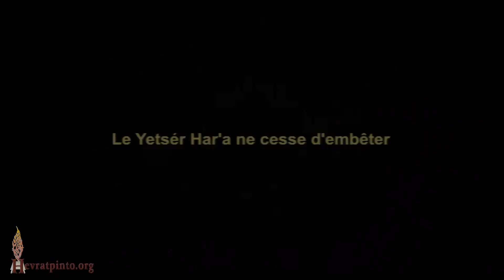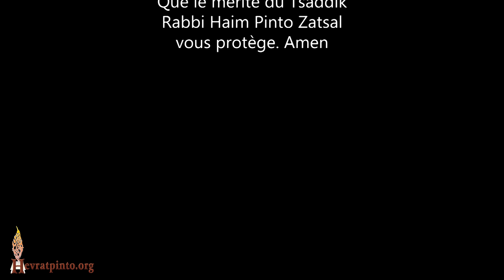Le Yetsér Har'a ne cesse d'embêter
Parachat Vayétsé - Ra'anana le 4 Décembre 2022